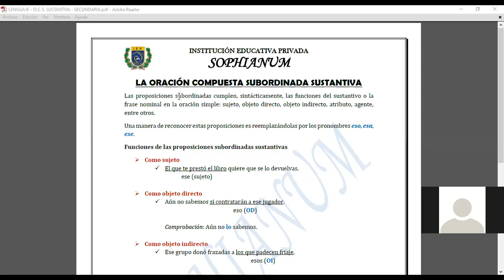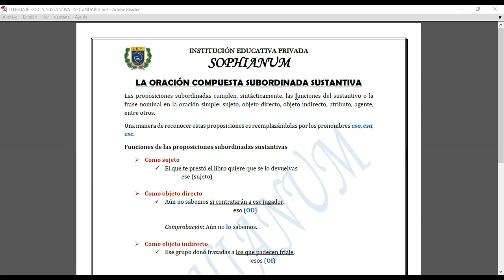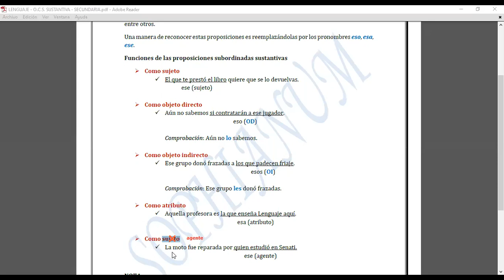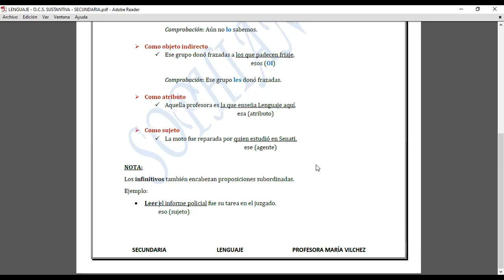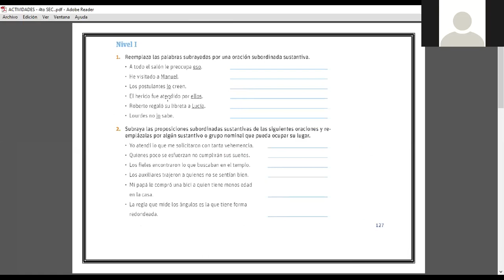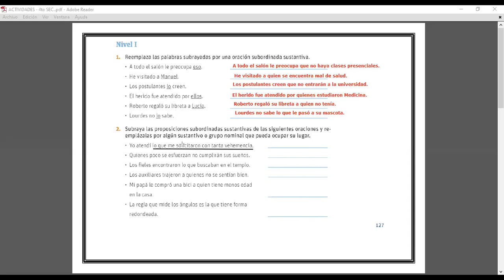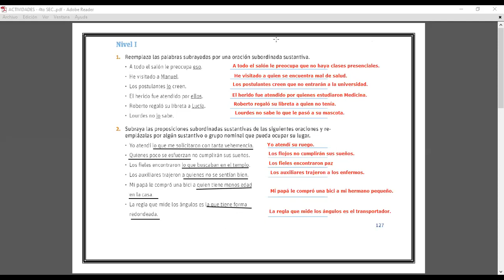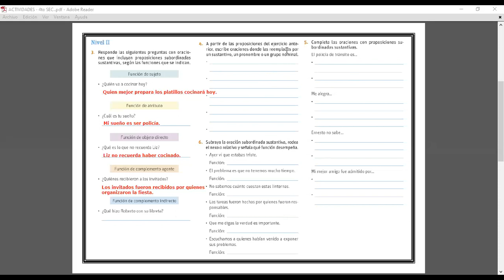ORACIÓN COMPUESTA SUBORDINADA SUSTANTIVA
4to SECUNDARIA
30/9/20
LENGUAJE